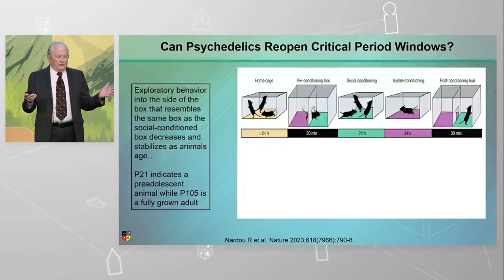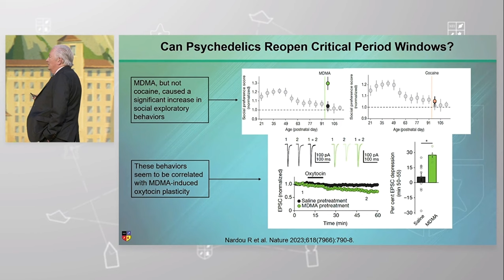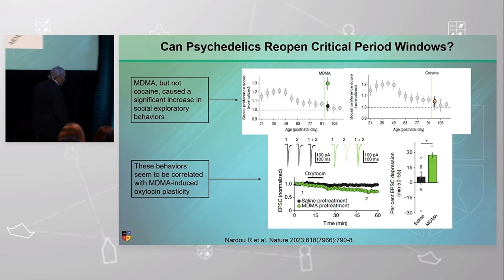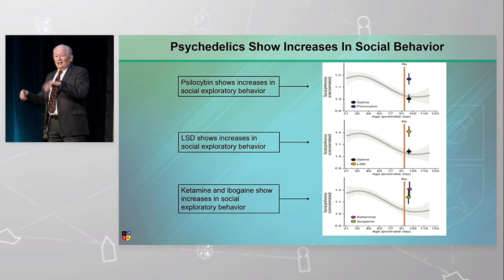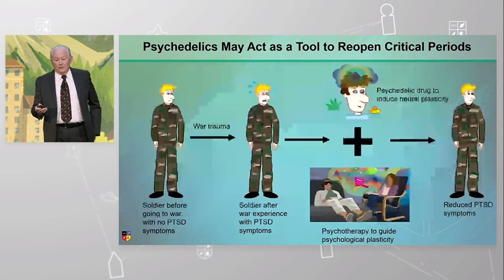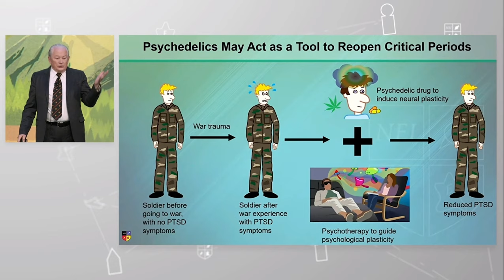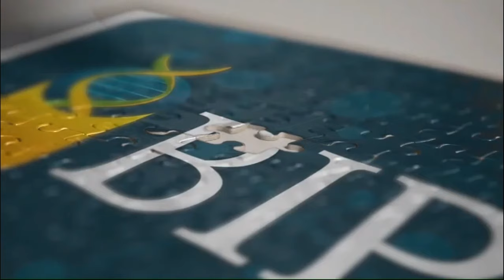Parceria BIPP + NEI: "Psicodélicos e neuroplasticidade: o bom, o mau e o promissor" - Parte 3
“As drogas psicodélicas mostram-se inicialmente promissoras como tratamentos potenciais para transtornos de humor, ansiedade e uso de substâncias. No entanto, estes ainda são produtos experimentais. Os patrocinadores que avaliam o potencial terapêutico destes medicamentos devem considerar as suas características únicas ao conceberem estudos clínicos.” - Dra. Tiffany Farchione (diretora da Divisão de Psiquiatria do Centro de Avaliação e Pesquisa de Medicamentos da FDA)

 Na 3ª parte desta seção inédita e exclusiva, extraída da apresentação entitulada "Psychedelics and Neuroplasticity: The Good, The Bad, and The Promising", realizada pelo Prof. STEPHEN STAHL no NEI Congress 2023, os seguintes temas são abordados:
 1) Os psicodélicos podem reabrir "janelas de períodos críticos" cerebrais?
 2) Psicodélicos podem aumentar a capacidade de termos comportamentos sociais?
 3) Onde a “terapia assistida por psicodélico” se encaixa nisso?
 4) FDA emite primeiro plano de orientação sobre ensaios clínicos com drogas psicodélicas.

 100% Legendado em Português e Revisado pelo BIPP!